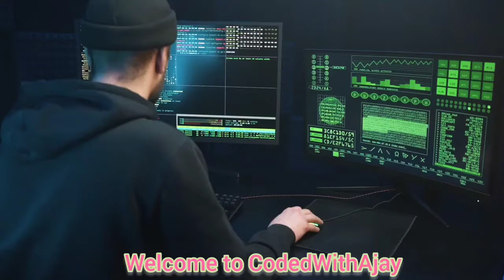[ Hindi ] Why OOPs In Python? || Object Oriented Programming Using Python Programming Tutorial #1